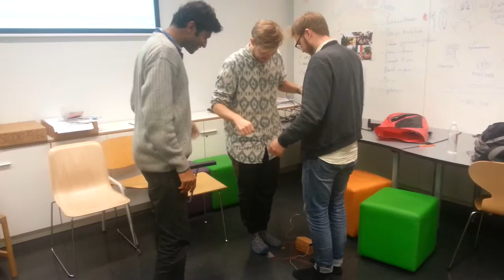Usertest Prototype IAD 2014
Master: TuDelft Design For Interaction
Course: Interactive Audio Design
Project: The Voice of the Quadruped
By: Mike Bond & Gaurav Kulkarni